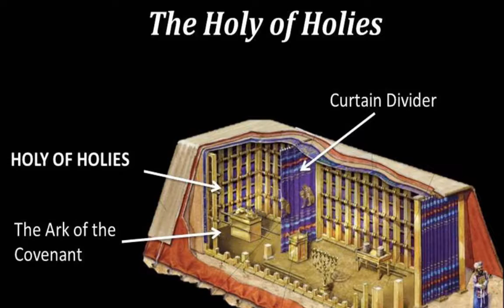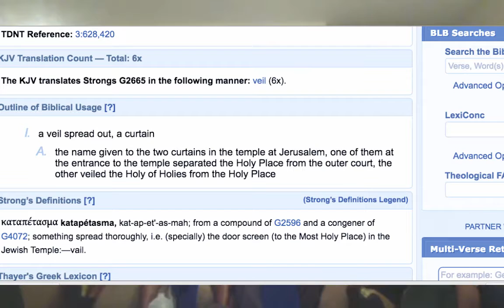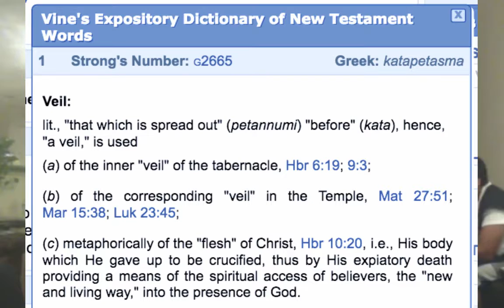APOSTLE AHRAMLAB: VEIL OF THE TEMPLE AND YAHAWASHI'S SACRIFICE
EXPLANATION OF THE VEIL OF THE TEMPLE BEING RENT DURING YAHAWASHI DEATH

Mat 27:50
Jesus, when he had cried again with a loud voice, yielded up the ghost.
Mat 27:51
And, behold, the veil of the temple was rent in twain from the top to the bottom; and the earth did quake, and the rocks re